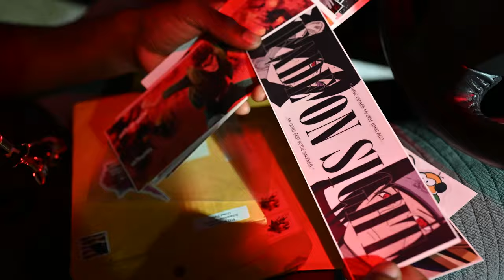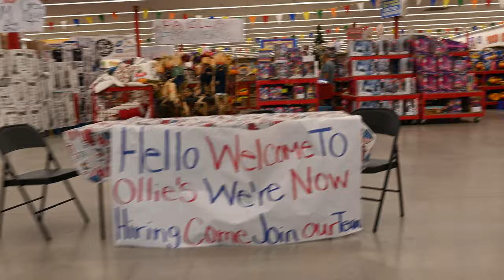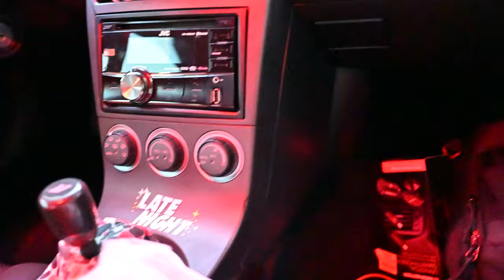Stage 1: Z End Of Summer!